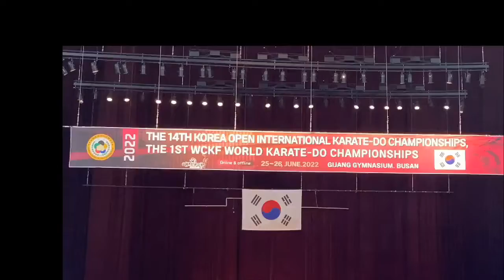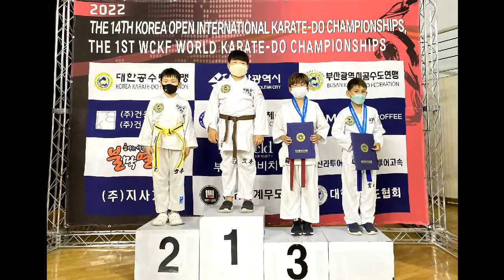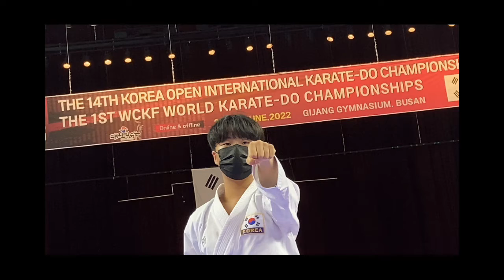2022코리아오픈 국제공수도대회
2022코리아오픈 국제공수도선수권대회
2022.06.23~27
부산